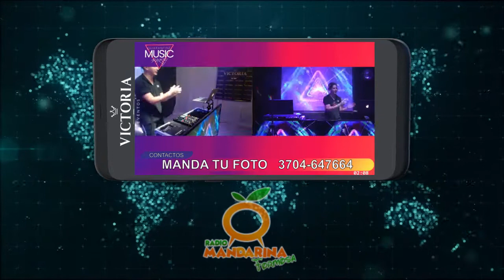Quarantine Music Party - Dj Axel Moreira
🎊 Cada sábado te acompañan los mejores dj de Formosa, para que bailes en casa 🏡🎶
🔝Te dejamos algo de lo que fue este sábado 08-08-20 desde el estudio Victoria, con el invitado Dj Axel Moreira